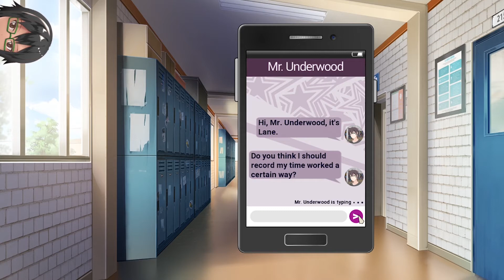【MyVT】 #1 Student Union (Demo) - Gonna Recruit em' All【Eri James】【VTuber Malaysia】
Trying out this Visual Novel I found on Steam. I'm interested since it's supposed to be a "dark visual novel". Join me as I try out Student Union (Demo) and trying to recruit members to the club~

Come and drop by my Cafe? (Discord Server)

I'm Eri, a Virtual YouTuber from Malaysia (VTuber Malaysia) and member of MyVT Group.
A hobbyist, mostly play games, graphic design and video editing.

Aiming to make my mark in the virtual community and the YouTubing world! Or at least in Malaysia, hehe.

⇩ Social Media Links in LinkTree! ⇩